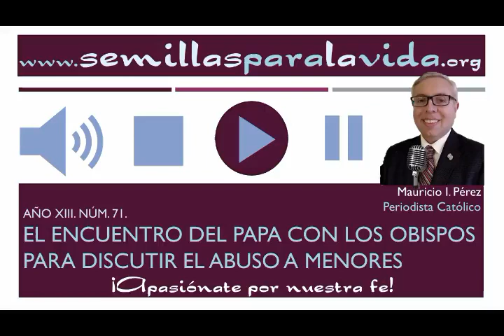El Encuentro del Papa con los Obispos para Discutir el Abuso a Menores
Año XIII. Núm. 72. Conoce los detalles de la reunión del Papa Francisco con obispos de todo el mundo para discutir estrategias para resolver el problema del abuso clerical a menores del 21 al 24 de febrero en el Vaticano.